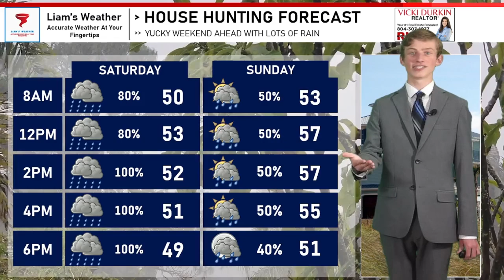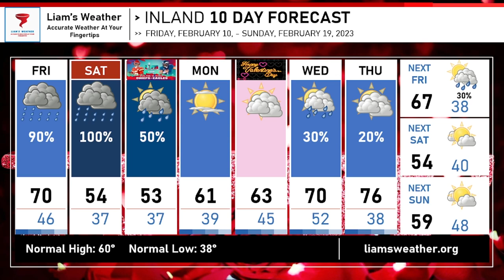SOAKING Rain Event on the Table This Weekend! - Forecast Update 2/9/23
Huge shoutout to my amazing sponsors for making this video possible!

If you have any questions, feel free to leave any questions/comments/concerns in the comment section below and I will be more than happy to answer them or you can email me at or you can head to the support page on my website and choose from the different ways you can get in contact with me.